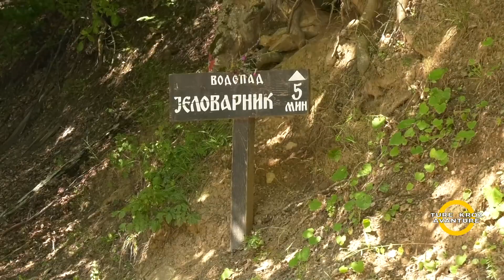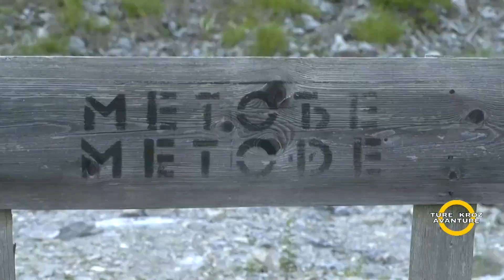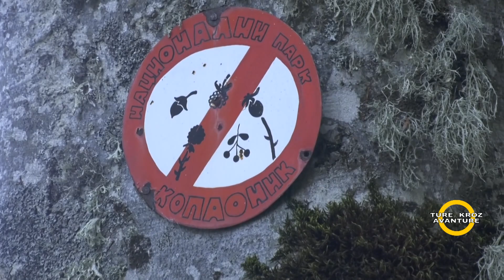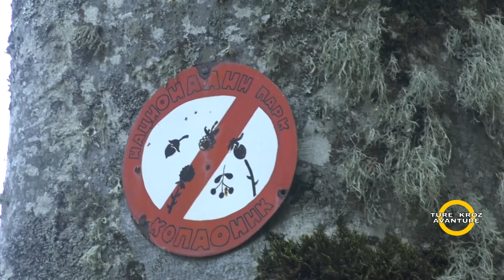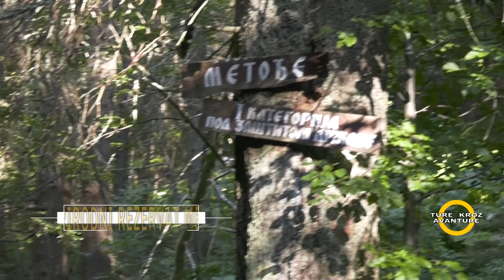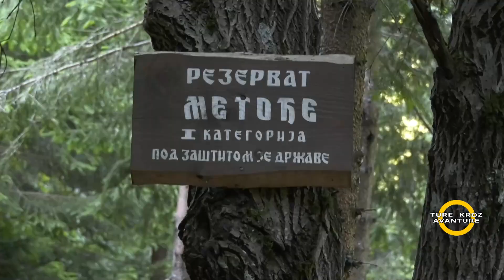Reka TOPLICA | PRIRODNI FENOMEN - VODOPAD JELOVARNIK | VISEĆI MOST | TURE KROZ AVANTURE Ep. 25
Reka TOPLICA | Pesma, pad i šetnja na VISEĆEM MOSTU | TURE KROZ AVANTURE Ep. 25

Ekipa emisije Ture kroz avanture, ovoga puta prati tok reke Toplice I to onaj deo koji zovu Toplica tesna. U  ovu avanturu, krećemo pesmom o Toplici, kojom nas je ispratio poznati kompozitor Rade Vučković, rodom iz ovih krajeva. Kako smo počeli, tako smo i nastavili – veselo, pevali smo, pecali, ljuljali se na visećem mostu, a neki su i pali u reku…